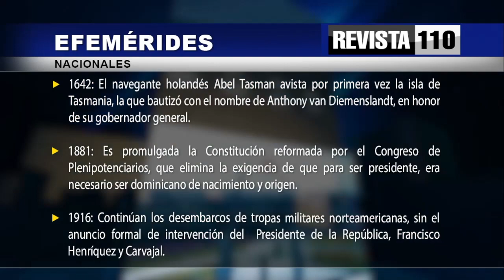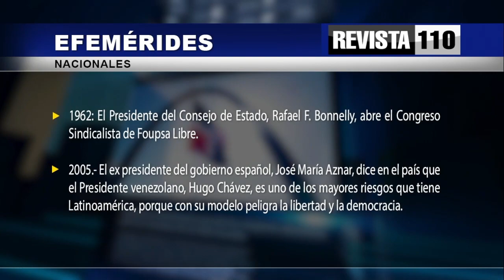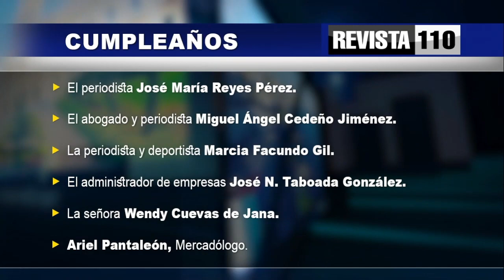Revista 110 | Efemerides | Dr. Hazim 24/11/2011